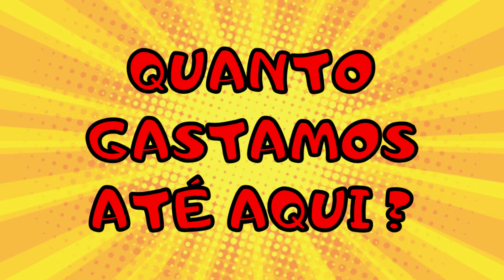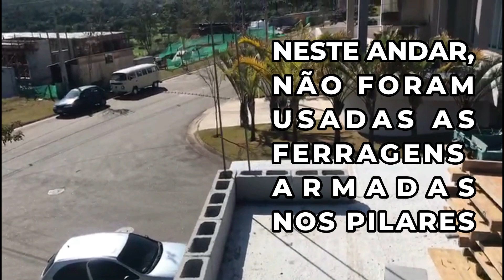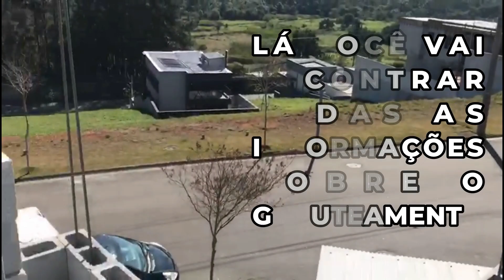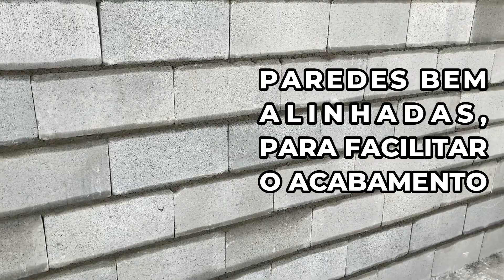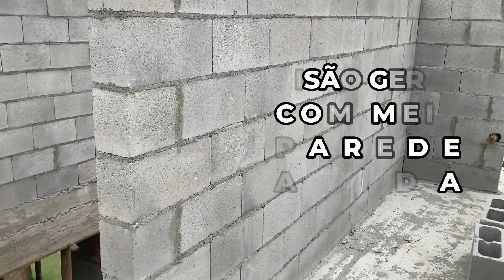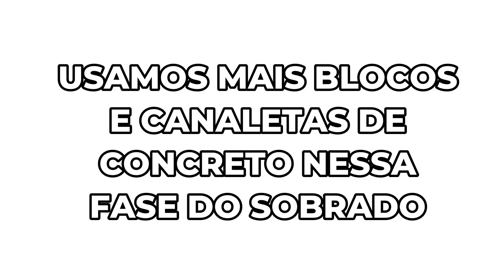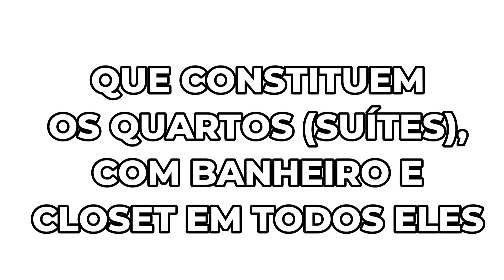Quanto gastamos nas paredes do andar superior do sobrado - etapas e custos resumidos - episódio 6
Mais um vídeo da série "Quanto gastamos até aqui?", onde você vai conferir todo o processo de *construção das paredes do andar superior do sobrado*.
Todos os materiais empregados estão descritos de forma detalhada, junto com as *quantidades e os custos* de cada um deles.
E se você quiser ver essas etapas que mostramos no vídeo, de forma mais detalhada, assista a série "Diário da Obra", que você vai ter uma visão completa de tudo que fizemos!
Os links para os vídeos da série estão aqui abaixo:

Diário da obra n° 01 - como começar a obra? Saiba o que é necessário para começar a sua obra

Diário da obra n° 03 como fazer o corte do terreno, localizar e marcar as brocas

Diário da obra n° 04 - Como fazer a fundação / alicerce do sobrado (brocas, blocos, vigas baldrame)

Diário da obra n° 05 - Preparando as paredes do sobrado, o contrapiso e preparando para montar a laje

Diário da obra n° 06 - Concretando a primeira laje do sobrado - saiba quanto gastamos com a laje

Diário da obra n° 08 - Finalizando os preparativos para a laje - colocação de vigas, formas e escoras

Diário da obra n° 11 - Última laje do sobrado - montando e concretando! Finalizando a fase bruta!

Diário da obra nº 13 - Finalizando a cobertura do sobrado - torre de caixa d'água e área do telhado

Diário da obra nº 14 - Retrospectiva da fase bruta do sobrado - acompanhe tudo - desde o alicerce!

Diário da obra nº 17 - Fase bruta - lista das pendências para finalizar tudo e iniciar o acabamento